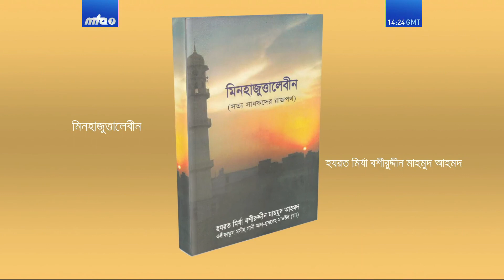"বর্ণালী" অনুষ্ঠানে খলীফাতুল মসীহ সানী (রা.)-এর মিনহাজুত্তালেবীন পুস্তকের উপর আলোচনা- ৩য় পর্ব।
"বর্ণালী" অনুষ্ঠানে পুস্তক আলোচনা পর্বে   খলীফাতুল মসীহ সানী (রা.)-এর মিনহাজুত্তালেবীন পুস্তকের উপর আলোচনা- ৩য় পর্ব।